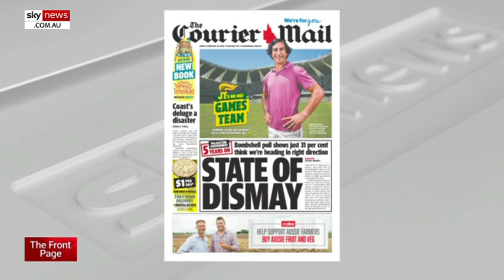Deb Frecklington lacks 'X-factor' needed to 'take down' Annastacia Palaszczuk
The Institute of Public Affairs’ Gideon Rozner says Queensland Opposition leader Deb Frecklington lacks the “X-factor that you need to take down an incumbent Premier” as polls show Premier Annastacia Palaszczuk’s support is dwindling.

The Courier Mail is reporting an exclusive YouGov poll shows a record low number of Queenslanders think the state is going in the “right direction”.

Mr Rozner told Sky News host Peter Gleeson Ms Frecklington’s policies “need a bit of a workout” citing a budget reply speech where she spoke of preparing Queensland for a future without coal.

“Annastacia Palaszczuk has a lot of baggage but the one thing she has going for her … is she’s at least able to keep the lights on”.